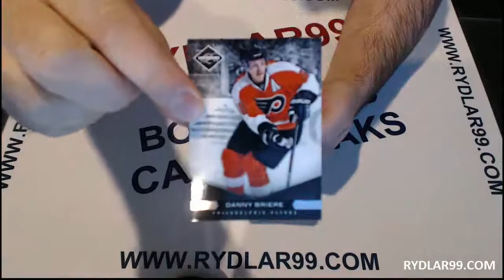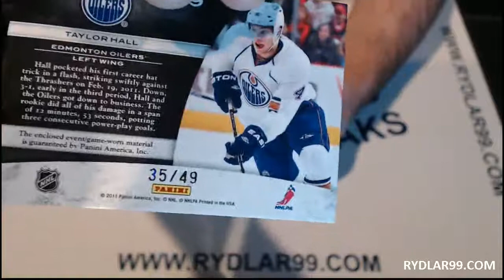Dec 8: RECAP 11-12 Panini Limited Box Break NE 99187878 - RYDLAR99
With sound... sorry guys - Murphy's Law in effect for this one!